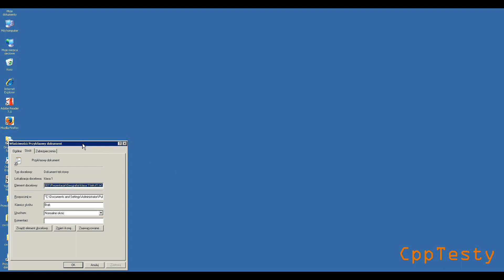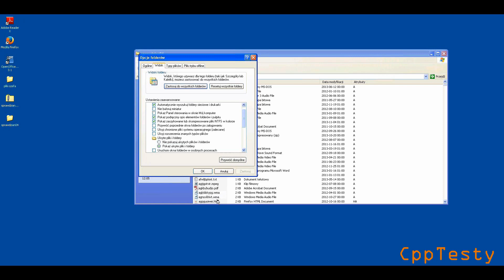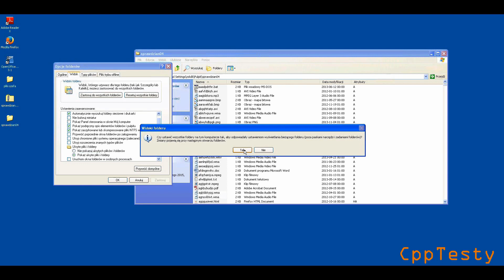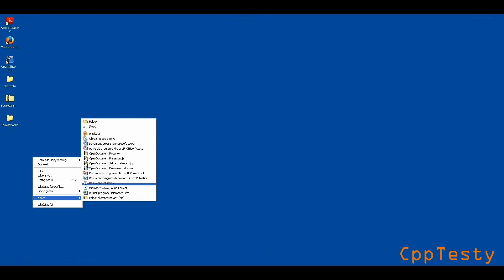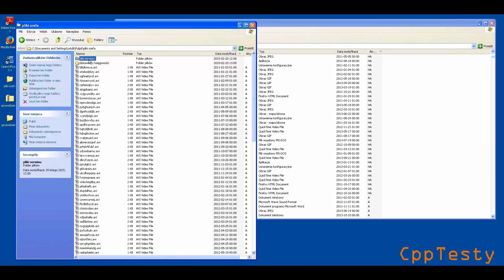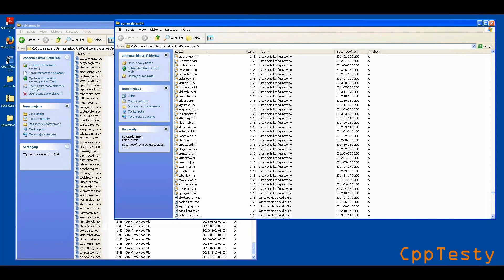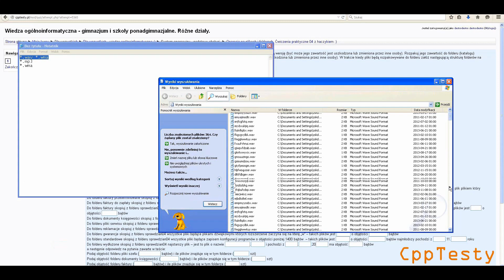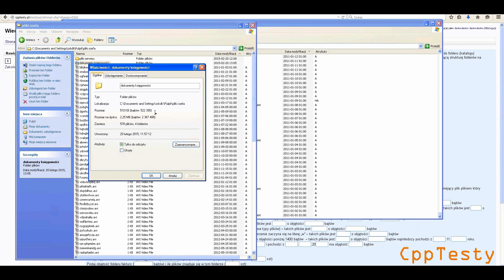System operacyjny cz. 3 - operacje na plikach i folderach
Wideolekcja z omówieniem operacji na plikach w systemie operacyjnym Windows XP.
Tysiące testów, zadań i sprawdzianów zgodnych z podstawą programową nauczania informatyki dla gimnazjów i liceów jest dostępnych na
Sprawdź już dziś, by od jutra móc zacząć korzystać z nich regularnie!